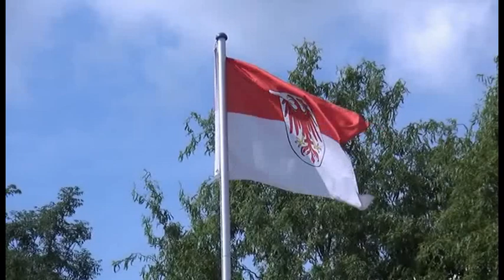Regionales aus der Mark Brandenburg: "Wiederaufbau der Garnisonkirche in Potsdam 2018"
Im Frühjahr diesen Jahres war es nun endlich soweit. Es konnte mit den Baumaßnahmen losgehen. Zuerst wird der Glockenturm rekonstruiert. Die Gründungsfundamente werden bereits seit dem Frühjahr in die Erde getrieben. Stück für Stück wird dann der Korpus hochgezogen, mit historischer Fassade verkleidet und kann dann als fehlender 3. Punkt in der Stadtsilluette vervollständigt werden. Wir haben einen ersten Blick auf die Baustelle der Garnisonkirche gewagt und die Gründung des Fundamentes aufgezeichnet.